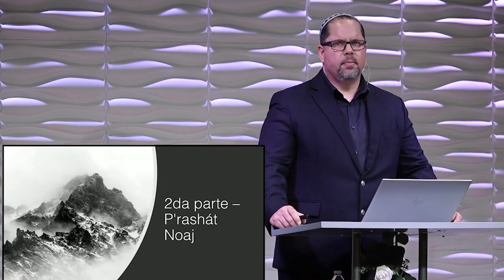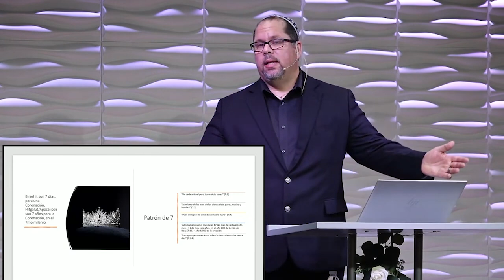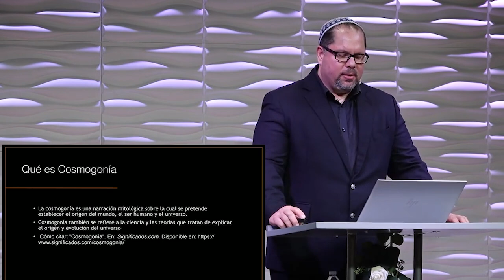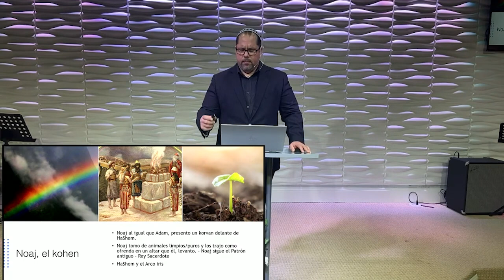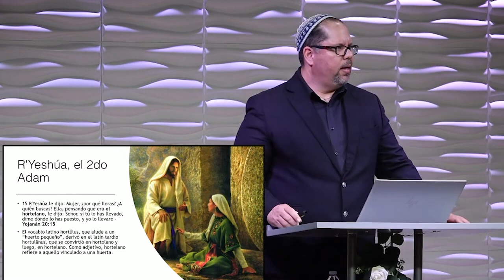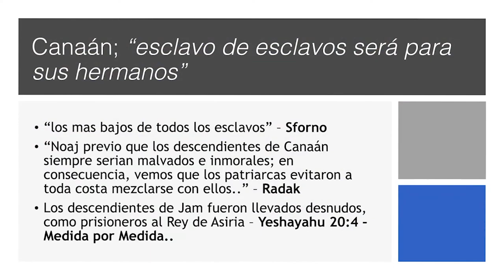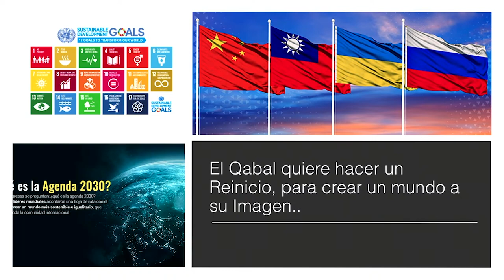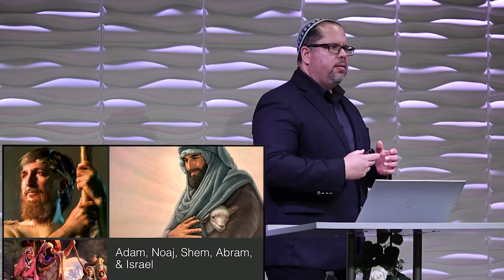Parasha Noaj 2022-2023 - Parte 2 - Rafi Gonzalez